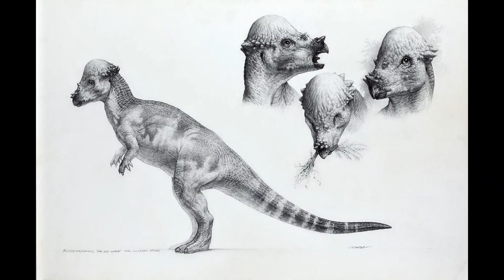My experience meeting Jeff Goldblum!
Im alittle late in posting since this took place in may but its still a cool story to go over and share.